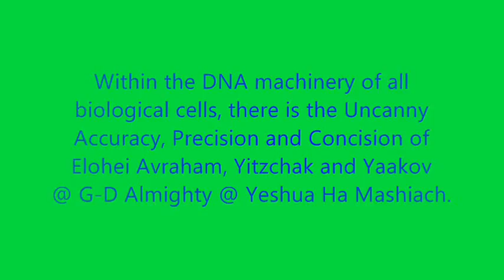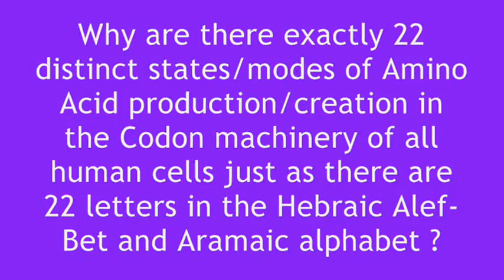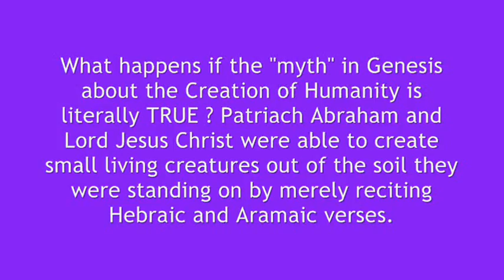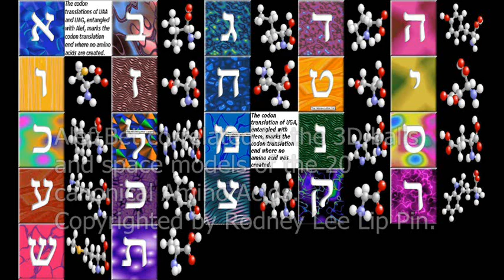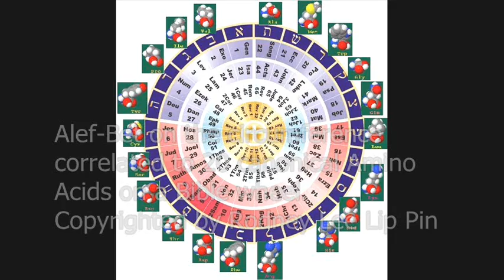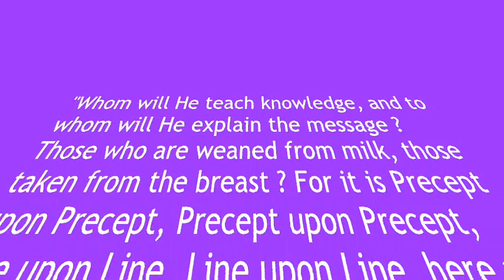V6).All Divination activities make you a Cancer magnet. Be forewarned.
Stop I Ching / Yi Jing and Tarot Card Divinations b4 you become a Cancer magnet.

Dear Casual Viewers, Eggheads and Hotheads, In this age of Lawlessness, where ethics and morality are facing extinction, all forms of Divinations are entangled to Cancer afflictions. "Righteous" people are becoming mysterious magnets of Cancer. I have seen my opponents being afflicted with cancer in the past one and a half years with an improbable probability and I am now gently Forewarning all Divinations Experts out here in cyberspace, STOP and DESIST in what you are doing. Iniquity is a subtle bedfellow of Divination. A slow, certain, painful and pathetic Death is your fate's lottery if you persist. Analyze closely Singapore's Lee Hsien Loong and North Korea's Kim Jong iL. Guess how they wage their Sun Tzu Bing Fa strategies with finesse ?? There is a Levantine SuperMan up there above who controls two-thirds of the unseen heavenly Hosts. Cancer is part of His vast arsenal of Firepower. THINK, THINK, THINK, THINK, BE OBEDIENT & LIVE LONG. ! Health is Wealth but when your health goes asunder, your wealth is being plundered. Divination does not ensue in the Survival of the Fittest.

Mahshabah ke-ma'aseh: "Thought is like Act (YHWH takes the will for the deed)"

Gene amplification :  a cellular process characterized by the production of multiple copies of a particular gene or genes to amplify the phenotype that the gene confers on the cell. Drug resistance in cancer cells is linked to gene amplification that prevents absorption of the chemo-therapeutic agent by the cancerous cell.

The almost universal genetic codon dictionary has a "Degenerate Code"  where similar codons produce the same type of amino acids.

Every human being is supposed to have a proteomics set of 20 standard amino acids, not 64 or any other number !  If the codon machinery in all of your cells starts to produce another new fangled set of 44 or more additional amino acids without any stop signals,  you are  DOOMED !

You are not called to be a Kabbalistic Sorcerer but a middle-Eastern thinking Evangelist !